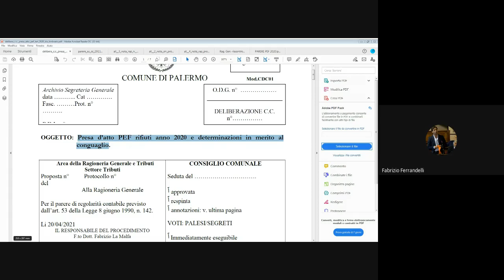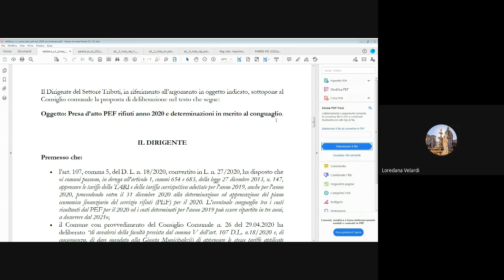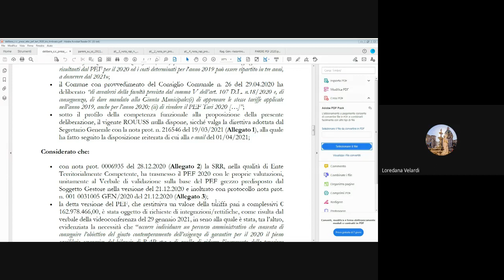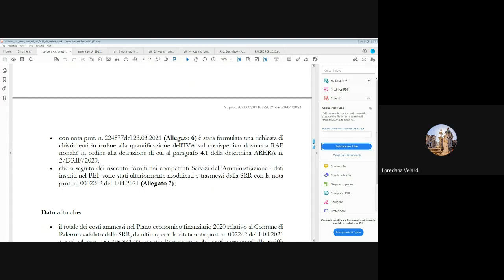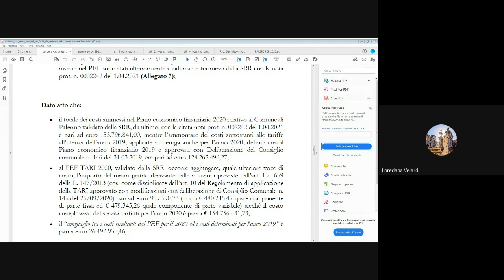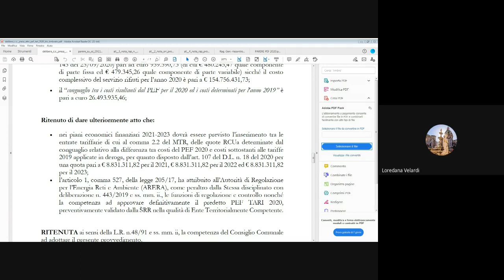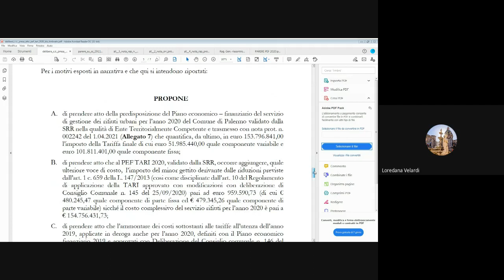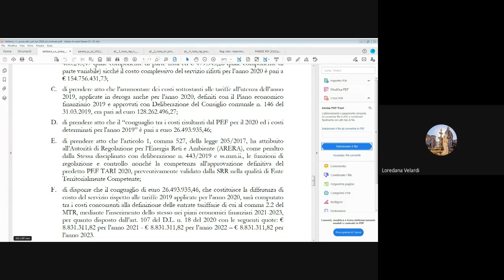Seduta prima commissione del 18 06 2021 II appello